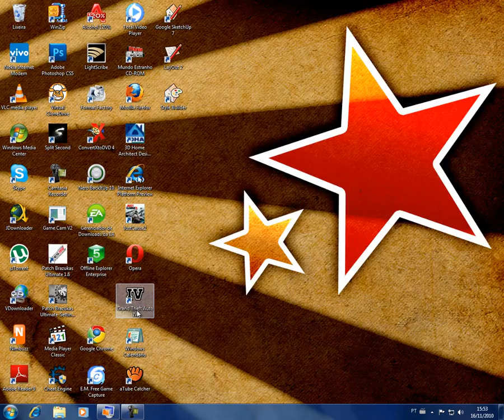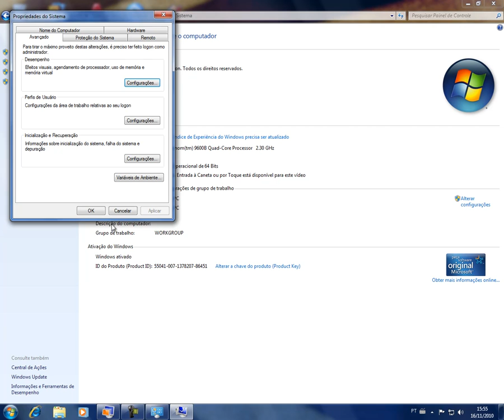Como aumentar a Velocidade do Windows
Um tutorial explicando a você como aumentar a velocidade do windows baseado na memoria virtual do computador